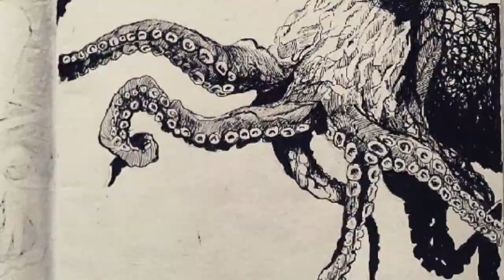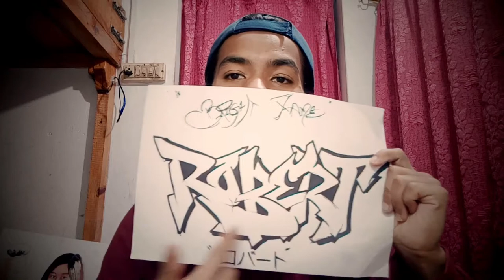Custom SWEATSHIRT [Graffiti Style] Robert Lyngdoh Art